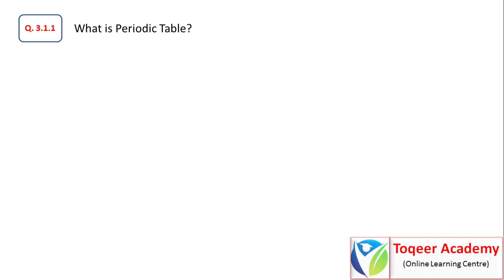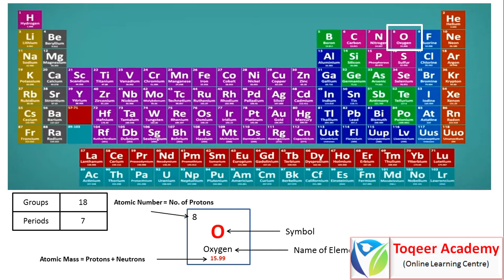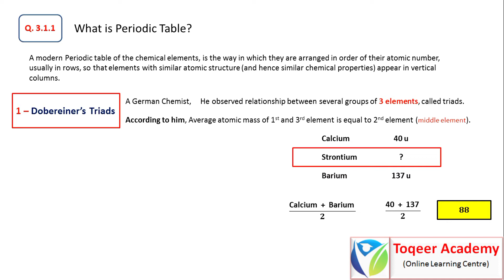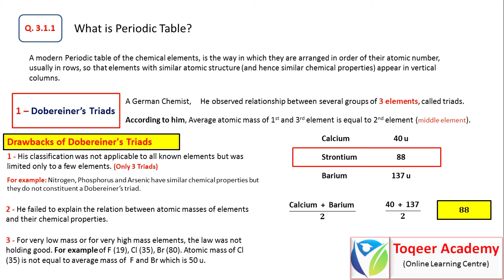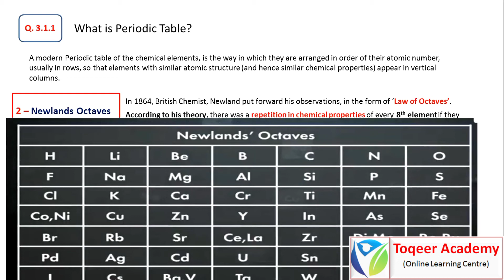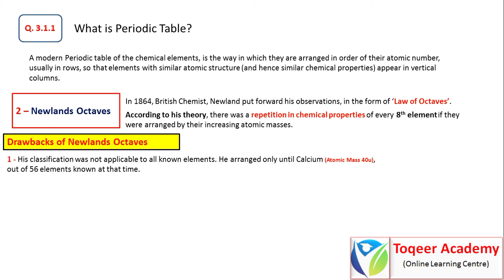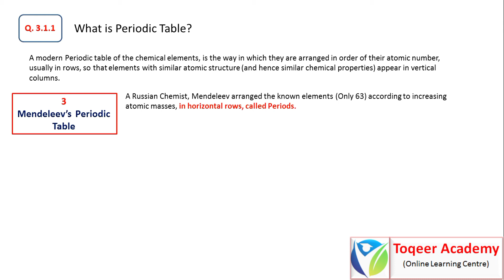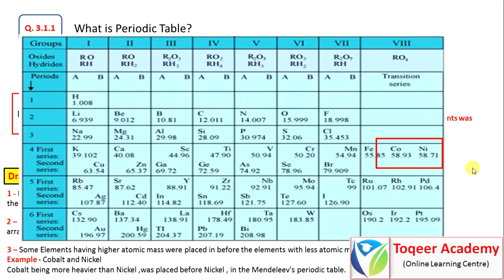Dobereiner Triads, Newlands Octaves & Mendeleeves Periodic Table - Unit 3 (Lecture -1) |Chemistry 9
Aslam Alakum

In my today video, will teach you about
1 - Introduction of Modern Periodic Table
2 - Dobereiner’s Triads
3 - Drawbacks of Dobereiner's triads.
4 - Newlands Octaves
5 - Drawbacks of Newland Octaves
6 - Mendeleev's Periodic Table
7 - Drawbacks of Mendeleev's Periodic Table

Thanks & Regards,